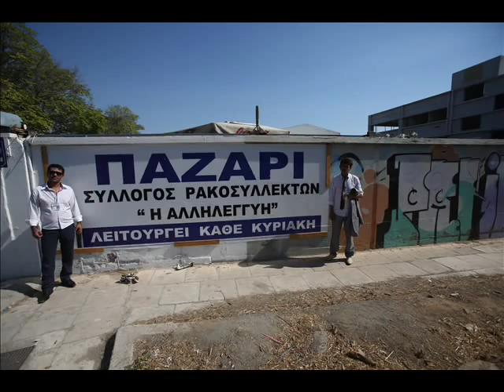Κοπη Πιτας Συλλογος Ρακοσυλλεκτων Ρομα 2014